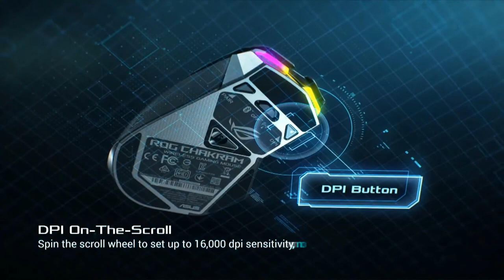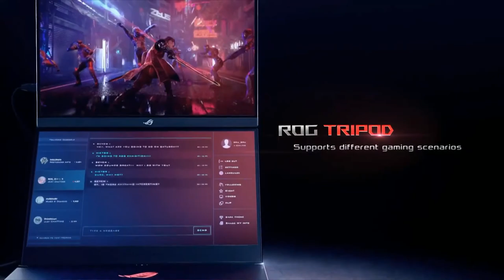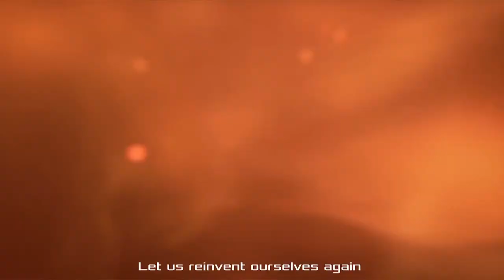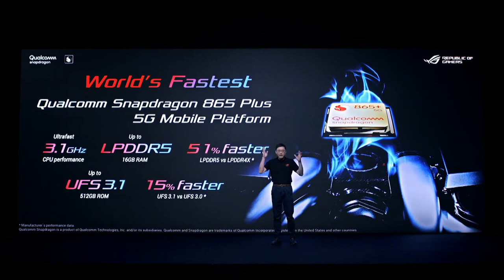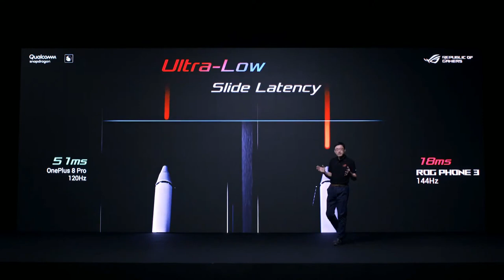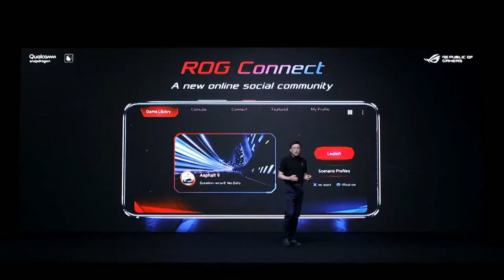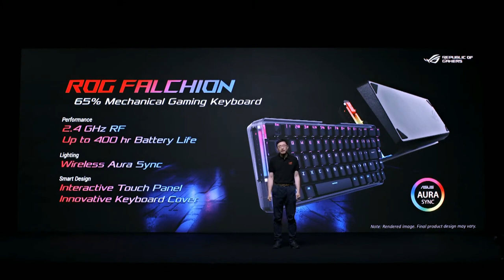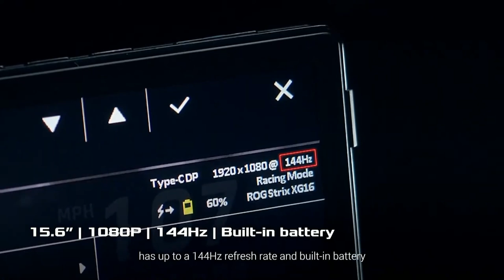Asus ROG Phone 3! (FULL REVEAL EVENT)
See Asus take the wraps off its latest product lineup, incuding the powerful Asus ROG Phone 3, which shoots stunning 8K video.